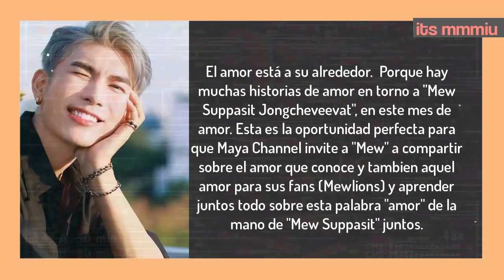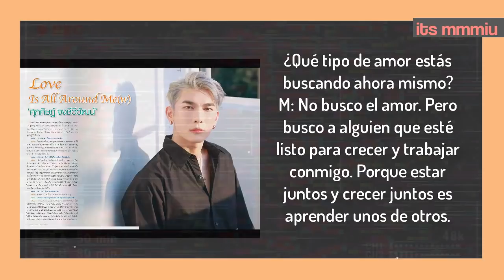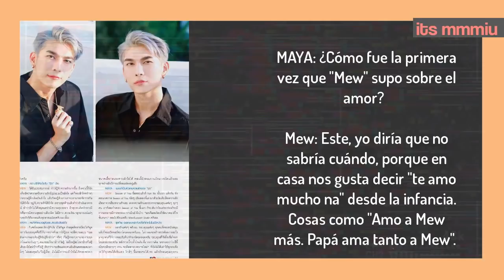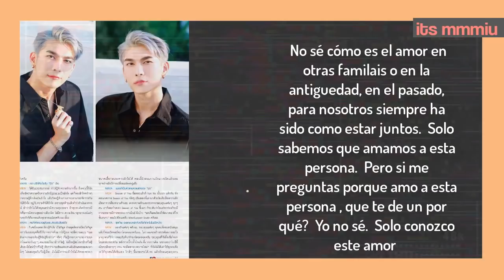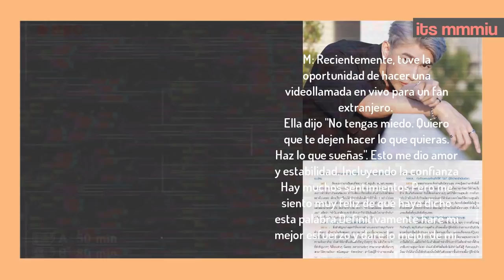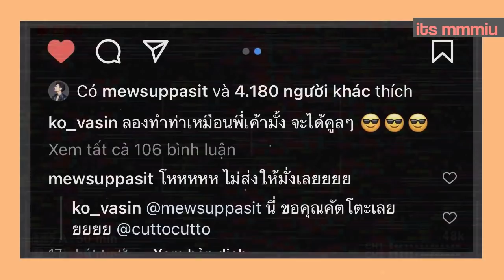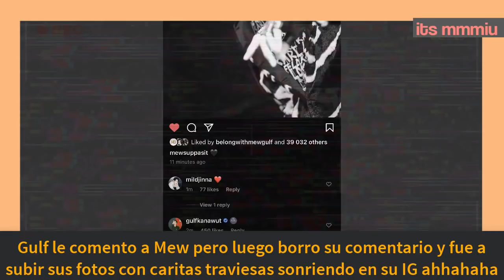ULTIMA HORA MEW "PORQUE DECIR TE AMO, YA HEMOS DEMOSTRADO QUE NOS AMAMOS" + GULF TRAVIESO EN IG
Hola krubs hoy hablaremos y veremos lo mejor que nos dejó Mew en su entrevista para MAYA edicion Vol.20 de febrero + Gulf MewGulf .quedate y enterate todos los detalles, no olvides suscribirte al canal si no lo has hecho, y dejale manito arriba para que esta gran familia siga creciendo.

NO OLVIDEN APOYAR A MEW VIENDO SU MV EN SU CANAL OFICIAL